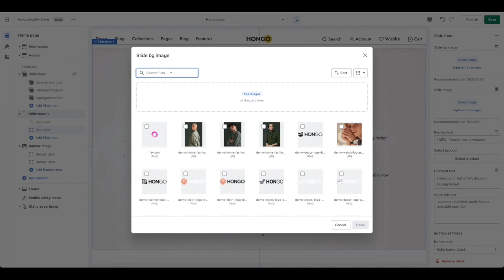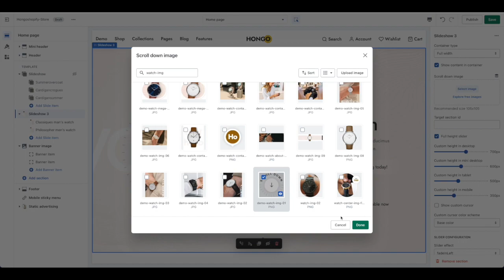Hongo Shopify Theme - How to configure slideshow #3 section?